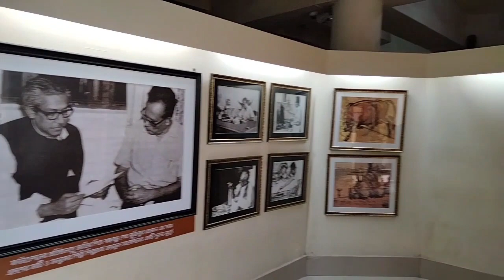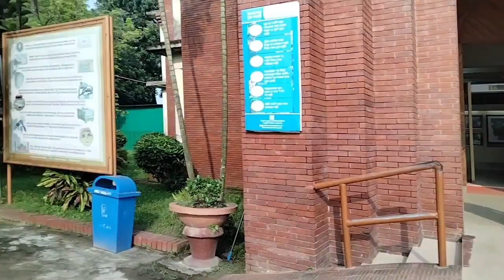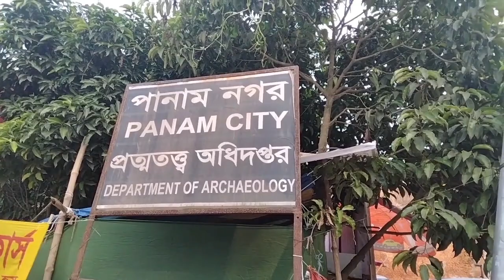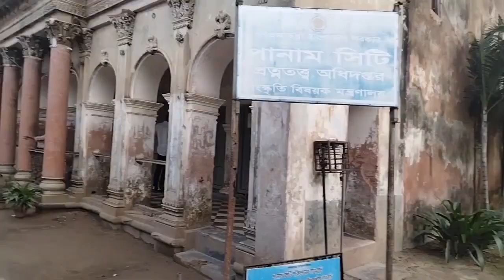রাফসার প্রথম পিকনিক!!! কোথায় এবং কারা কারা যাচ্ছে পিকনিকে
Music From: Envato Eliments, Pixabay & Youtube Libraray